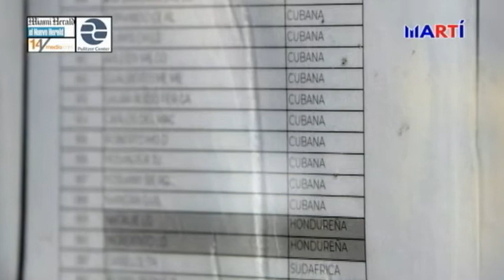Periodista del Herald comparte experiencias tras visitar la frontera sur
Mario Penton, periodista del periódico El Nuevo Herald, comparte sus experiencias luego de una visita de trabajo a la frontera sur.